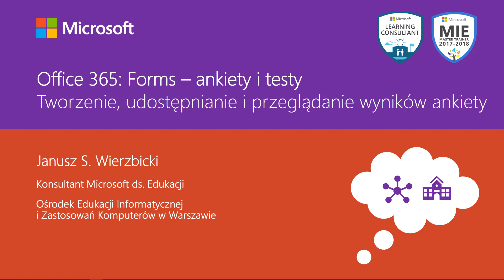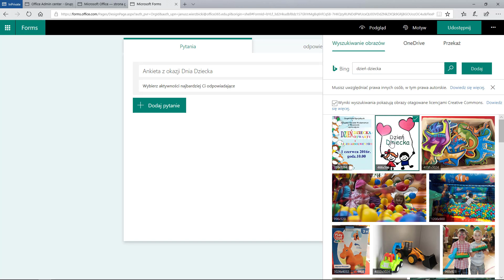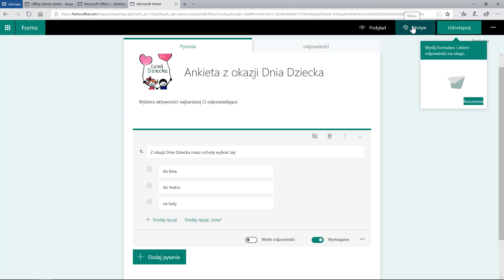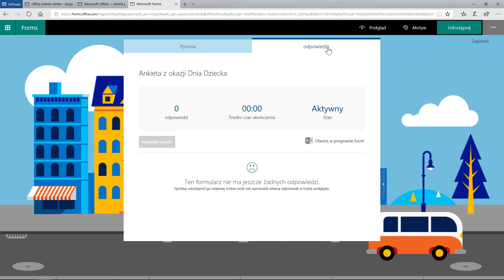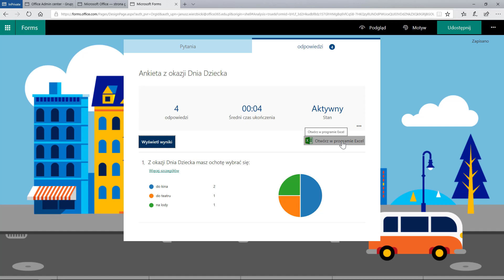Office 365: Forms - ankiety i testy - Tworzenie i udostępnianie wyników ankiety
Samouczek omawia krok po kroku utworzenie prostej ankiety (dodanie pytań i skonfigurowanie opcji dodatkowych), a następnie jej udostępnienie oraz zbieranie i przeglądanie jej wyników.